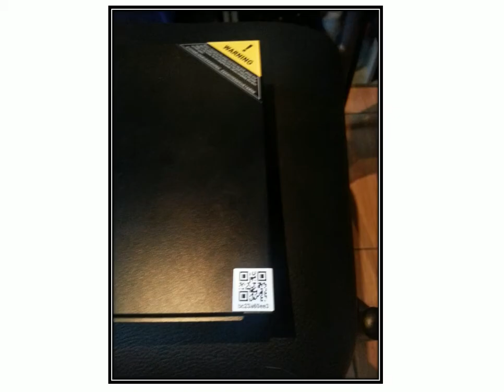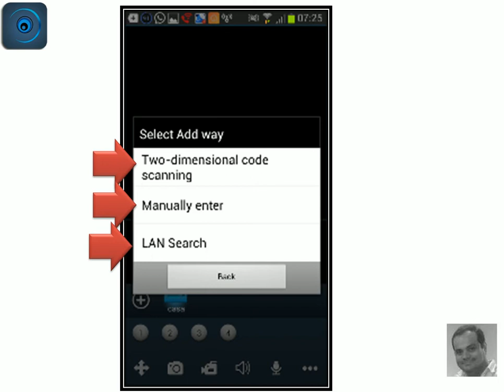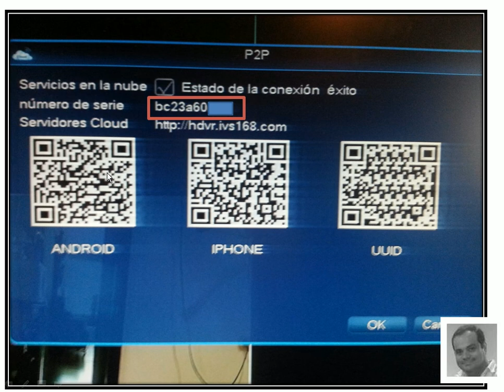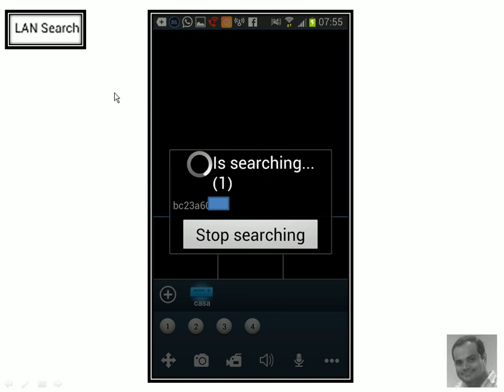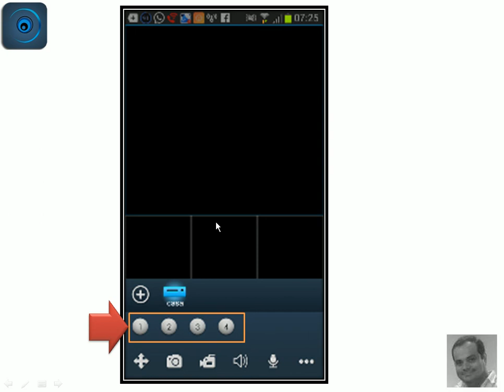FreeCamHD - Grabador STV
Como añadir un grabador a la aplicación para celulares FreeCamHD, ya sea escaneando el codigo QR, direccion ip y lan

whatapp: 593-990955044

Guayaquil - Ecuador